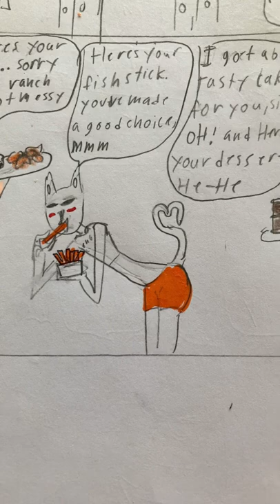Comical Comics#55 Femboy Hooters (14+)